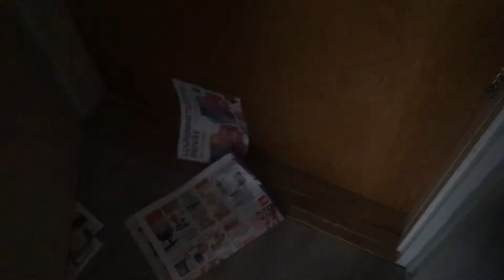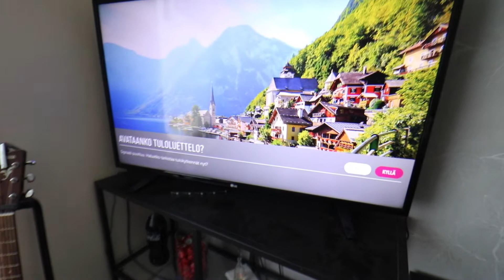Puhdistusoperaatio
300720
Oletko ikinä avannut pleikkariasi? Olisiko aika?
Mun ainakin oli.
( 0:18 - Editoin tän oikeesti jo 31. päivä mutta en ehtinyt ladata youtubeen :( )